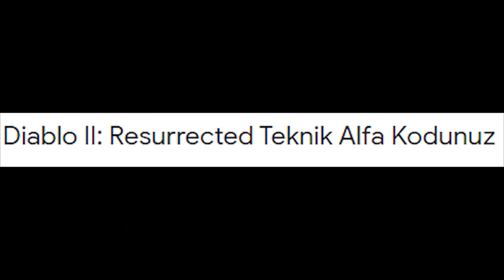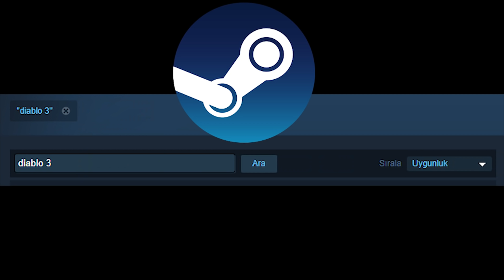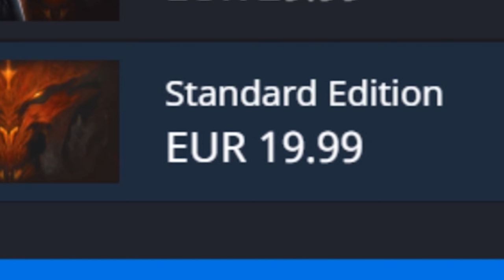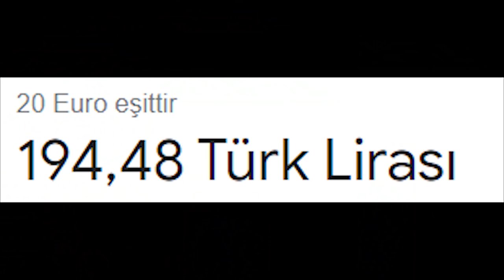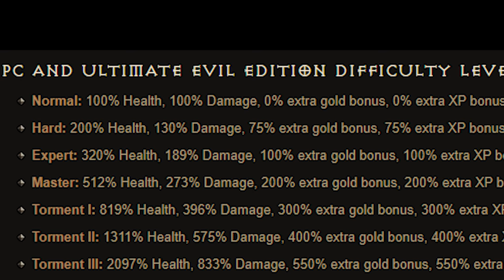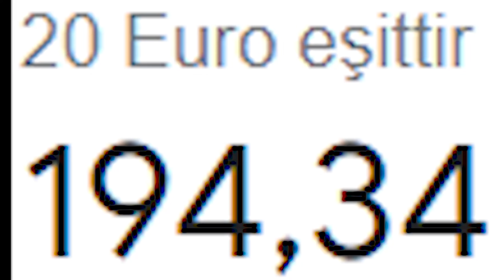BİZİM PARAMIZ BİTTİ... (EFSANE DEDİLER, OYNADIK!)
Bugünkü videomuz efsane bir oyunla ilgili. Onun dışında başka şeyler de var. Var işte genel.

Ne anlatayım burada bilemedim. Dakikada koyamıyorum, biraz karışık video. Farklı farklı bir sürü iş var.

İyi seyirler işte.

Takip edebilirsiniz. Etmeyedebilirsiniz. Sizinle ilgili. Kafanıza göre.